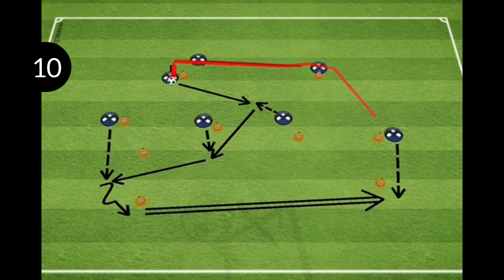50 Best Soccer Passing Drills